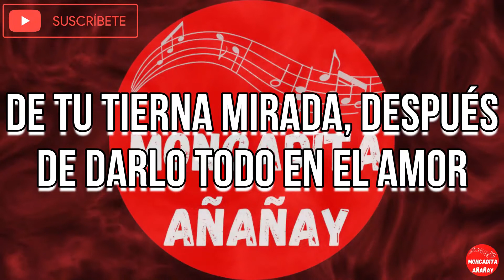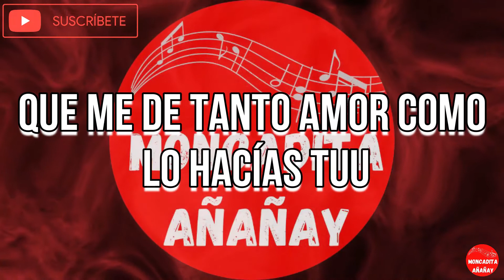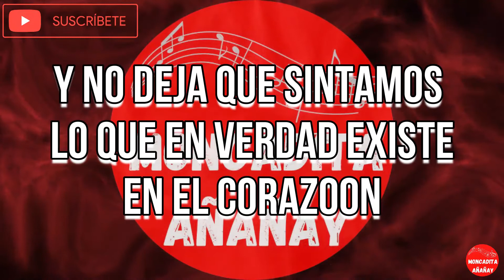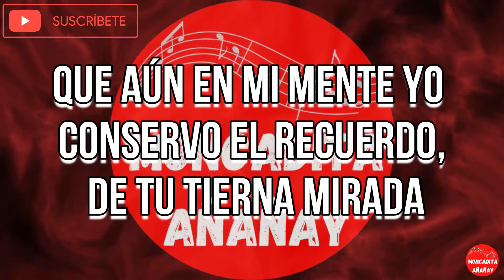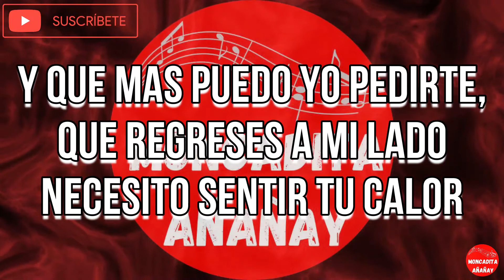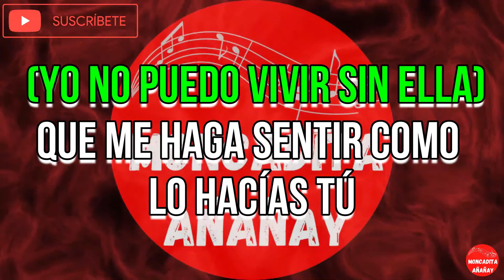Nadie igual que tu - Maelo Ruiz - Letra - MONCADITA SALSA CON LETRA